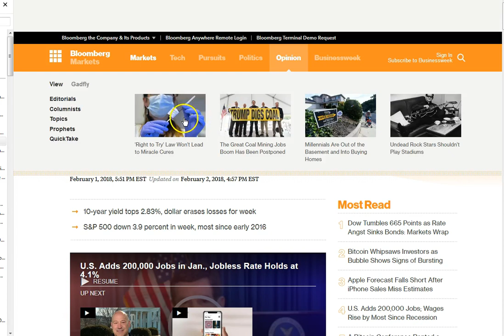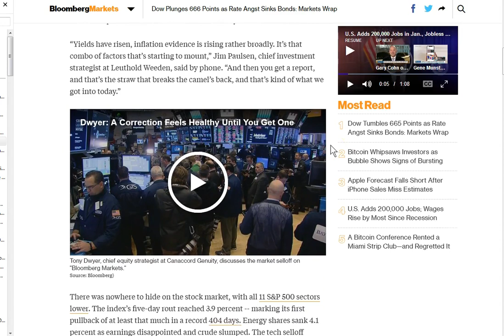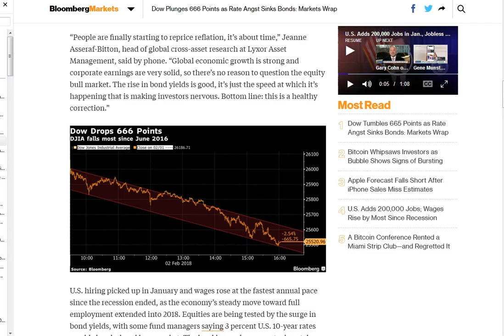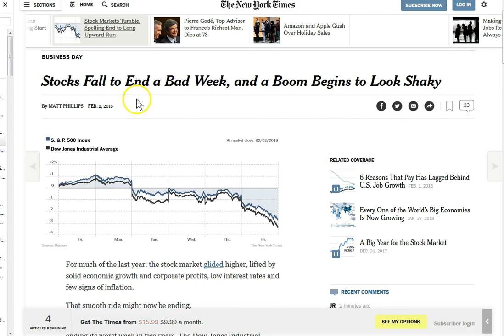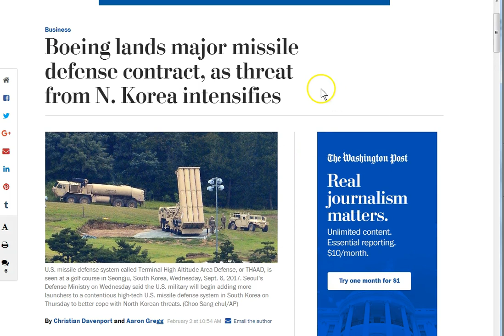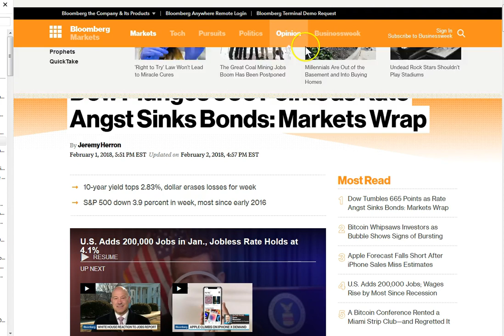666 Message to Trump and World! Who's Really Pulling The Strings?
Money money money! Leavened Mana from hell! Dow 666! Really!  they HAD to state 666! Why? Cause they'll bring it down if they don't get their way. It is going to come down, just not the way they think! Peace and grace to all my brothers and sisters!

Amen.